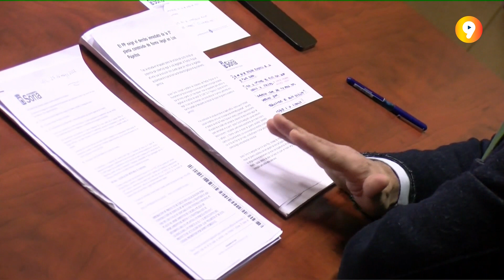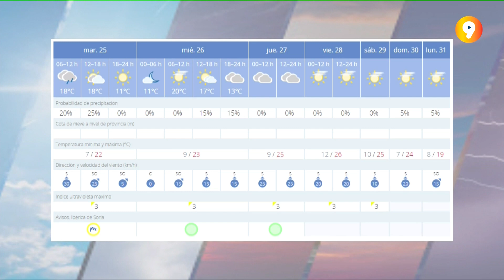SORIA EN 9 MINUTOS | Informativo del martes, 25 de octubre de 2022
Las noticias de Soria capital y su provincia, contadas con rigor y profesionalidad. Este martes, de la mano de Adrián del Cura.